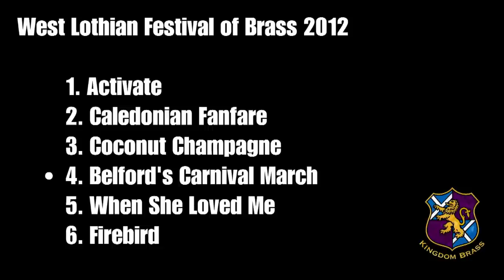Belfords Carnival March.mp4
Kingdom Brass at the West Lothian Festival of Brass 2012